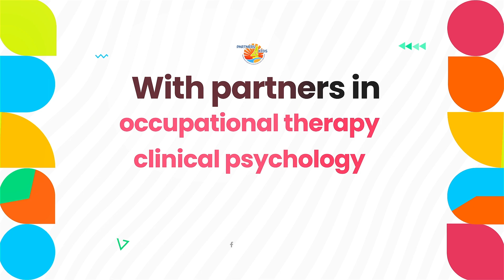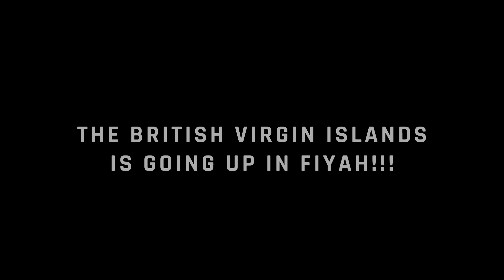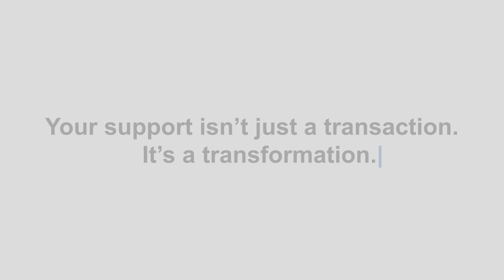284 News Saturday November 16th 2024